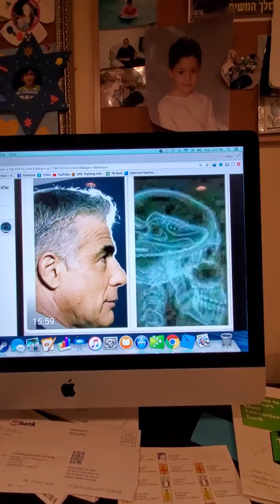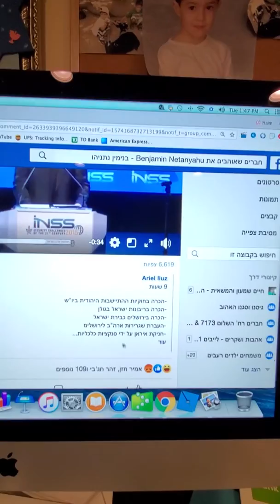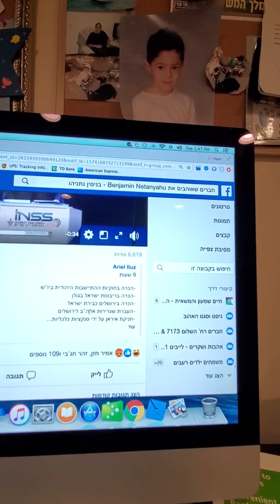המושחת היחיד י.ל חחח